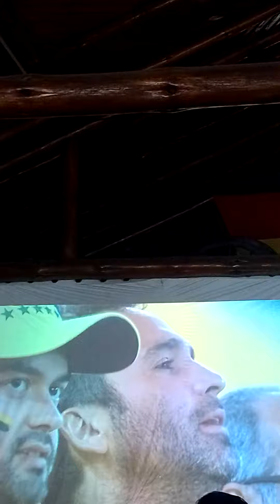🏆Assistindo ao jogo do Brasil x Suíça na Churrascaria Fundo da Grota!Excelente🏆28.11.2022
🤩Se você gosta do nosso conteúdo, apoie nosso trabalho. Ficaremos eternamente gratos!!

Nosso Pix é o celular: 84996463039

NOS AJUDE COM QUALQUER VALOR!! ABRACE ESSE PROJETO E DOE O QUE O SEU CORAÇÃO ACHAR MELHOR!!🤝🏼👍🏽
Vontade de estar aqui? Você e quem? 👇 Siga nosso instagram @giandantas41

Crédito do vídeo: Gianfranklin